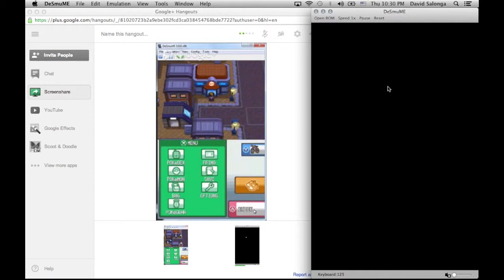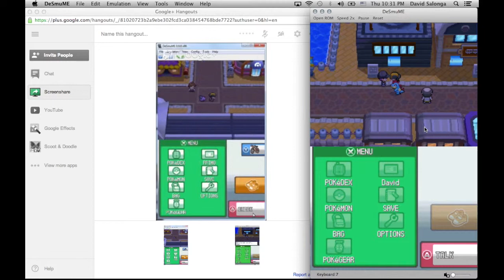David & Primo Plays: Pokemon Chronicles - Johto Journey - Ep 6